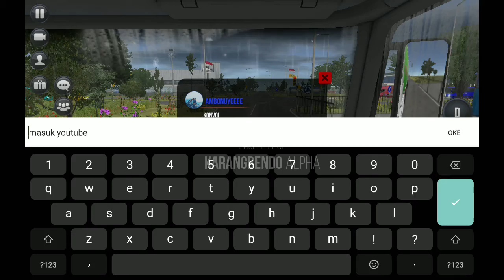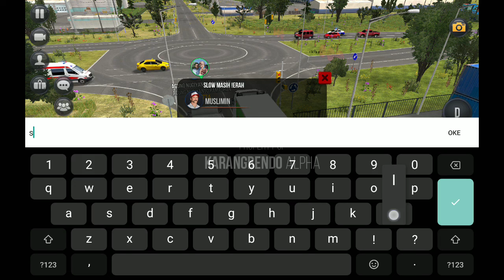Truck Simulator Ultimate Online Mode xiaomi mi pad 4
device : xiaomi mi pad 4 snapdragon 660